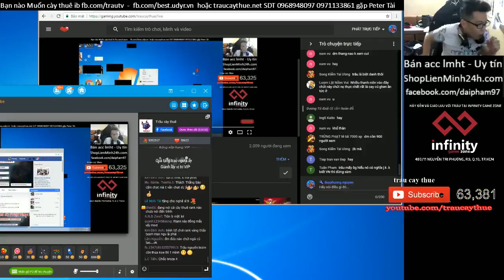Trước giờ Chung Kết Solo Leesin Toàn Quốc - Trâu best udyr